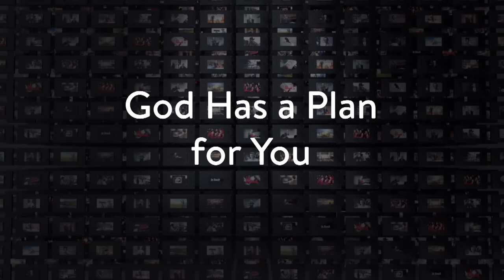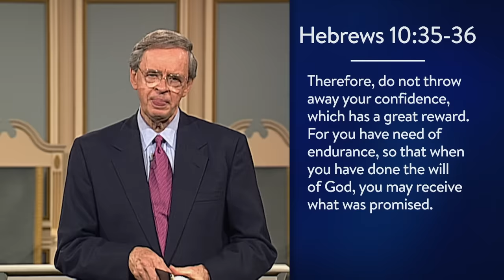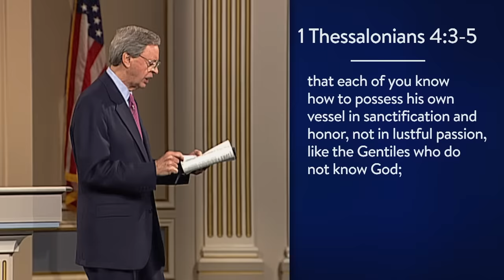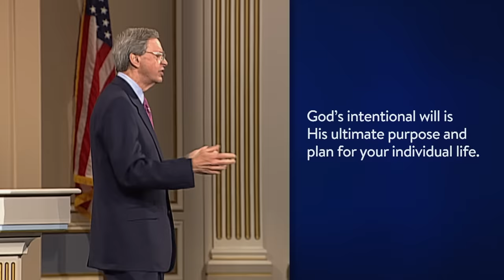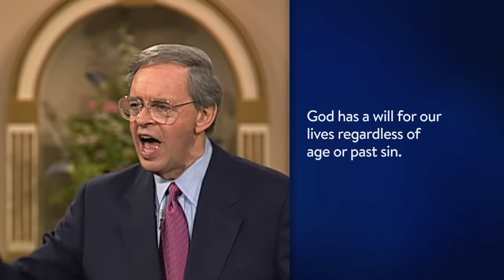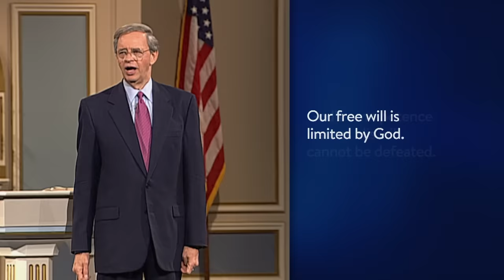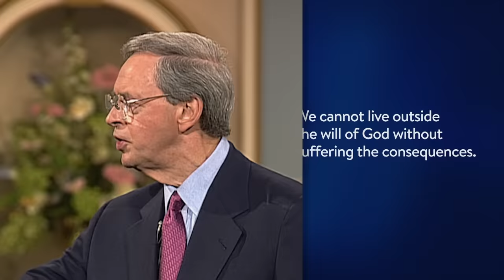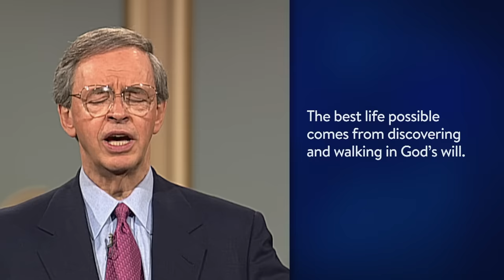God Has A Plan For You | Timeless Truths – Dr. Charles Stanley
“God has a purpose and a plan for your life. There’s no such thing as an unimportant person on the face of this earth.” —Dr. Charles Stanley

If that’s true—and it is—how do you discover God’s specific will for your life? In this message, Dr. Stanley explains the different ways God’s will manifests in our lives and encourages us to seek alignment with it. Rest assured that God has something in mind for you.

This message is part of the series, The Will of God.

This message is part of the sermon series, Messages on Guidance.